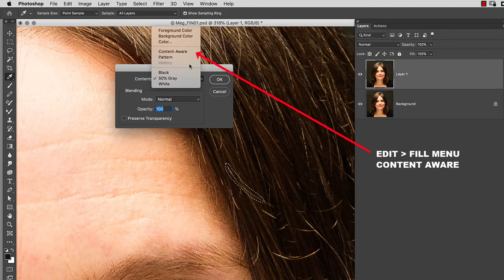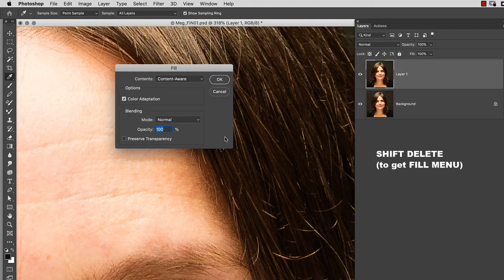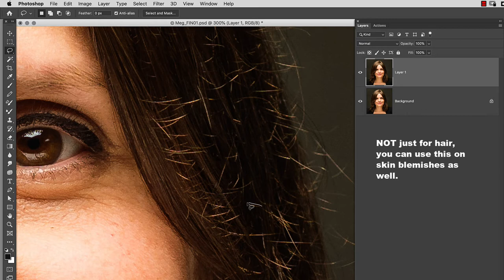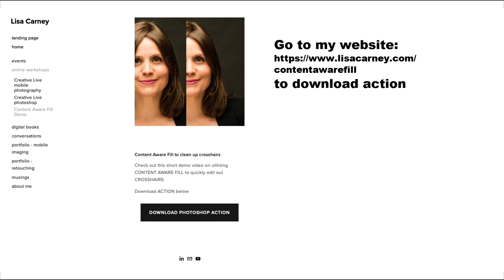Content Aware Fill in Photoshop to Remove Cross Hairs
Quick demo on how to use Content Aware Fill in Photoshop to clean up crosshairs on a portrait. Retouching in Photoshop.